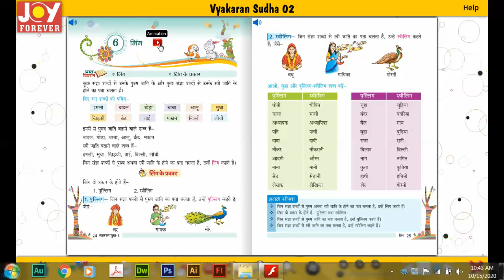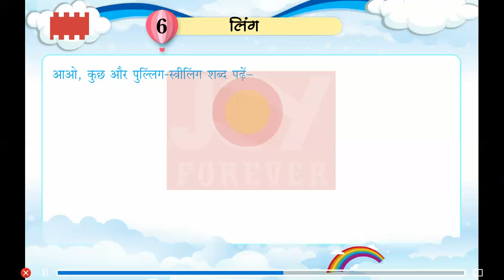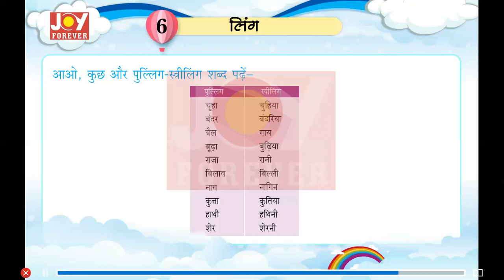Joy Forever Books Vyakaran Class 2 Chapter 6